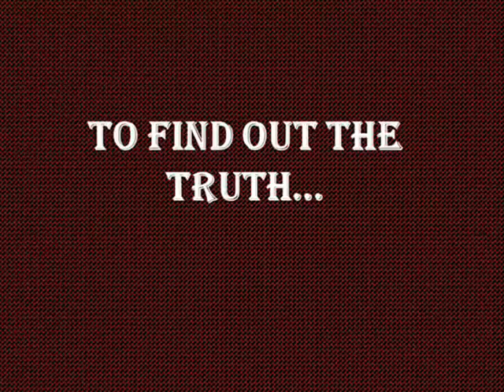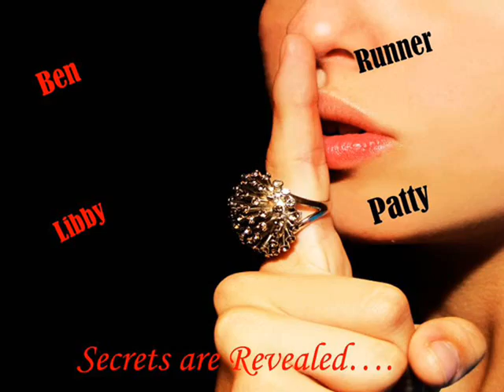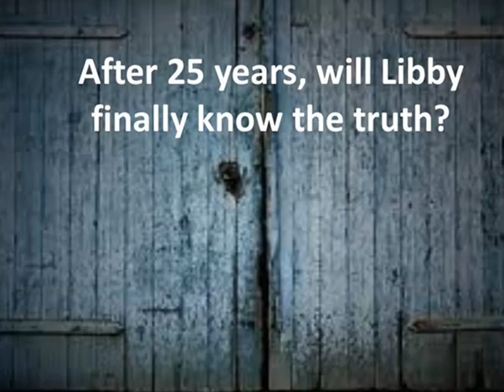Dark Places by Gillian Flynn (book trailer by Amanda Etcheson)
This is a book trailer for English IV. Images and music explain a girl seeking the truth for her family's murder.